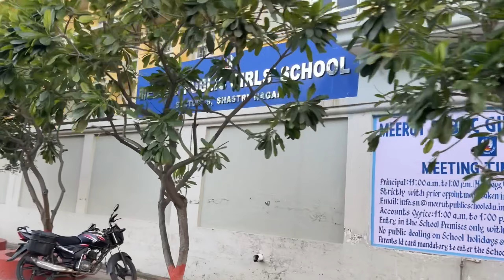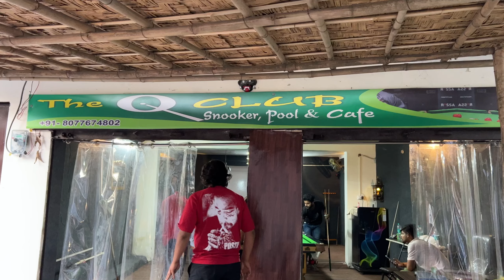Mazak mazak mein scooty slip ho gayi | bach he gaye bass aaj | Daily Vlogs | Meerut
Vlog - 97

Instagram personal